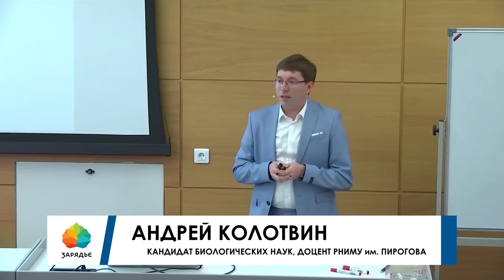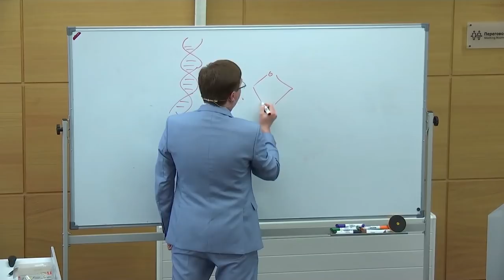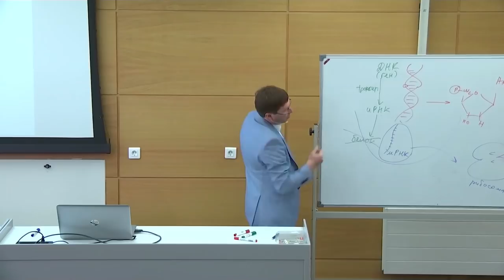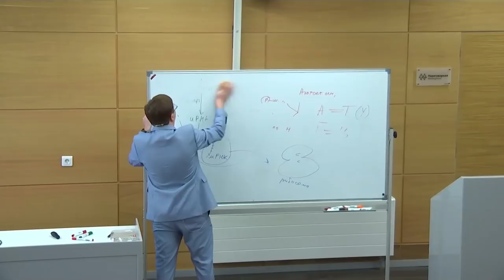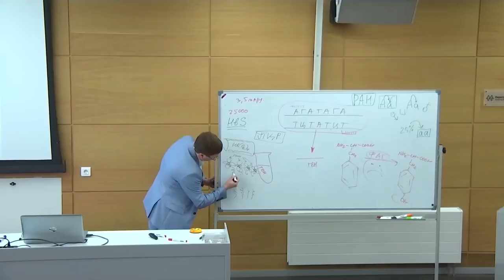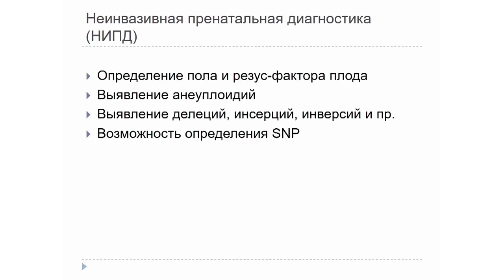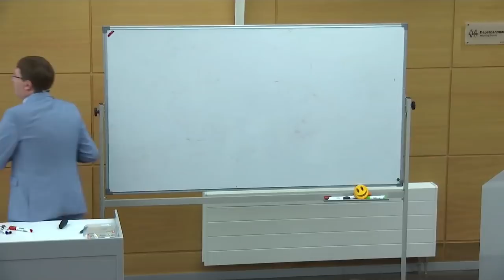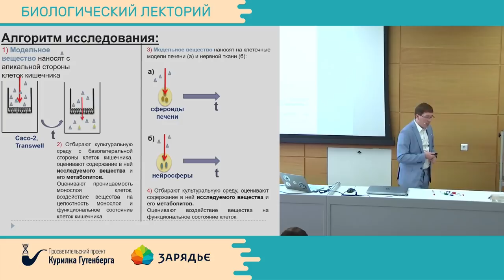Биолекторий | Персонализированная медицина – Андрей Колотвин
Тема: «Персонализированная медицина»

В век высоких технологий медицина выходит на новый уровень, становится персонализированный и прогностической. Врачами исследователями в области медицины учитываются особенности каждого пациента, что помогает создать уникальное лекарство или средство ранней диагностики. Детальное изучение биологических механизмов в организме человека, их особенностей, позволяет направить лечение по правильному пути. Индивидуальный подход в наше время позволяет спасать жизни, проводить лечение и диагностику без сомнений о переносимости пациентом того или иного лекарства и быть уверенным в полученном результате.

Лектор: Андрей Васильевич Колотвин, к.б.н., доцент кафедры биохимии и молекулярной биологии РНИМУ им. Пирогова.